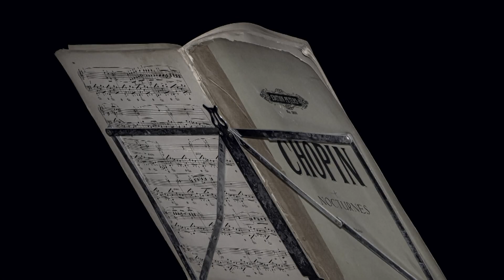Bachweiler - ein Dorf am Abgrund sagt Hallo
Ein Dorf, das wie viele seiner Größe zeigt, dass es die ländliche Idylle noch gibt. Seit dem Abzug der Autositzleder-Imitate-Industrie gibt es in Bachweiler nur noch wenige Arbeitsplätze. Die Menschen, die noch in Lohn und Brot stehen, arbeiten in einem 84 km entfernten Zigarettenanzünder-Komponenten-Werk, leben von Witwenrente, vom Handwerk, Heimarbeit oder Hartz 4.
Erleben Sie diesen authentischen Ort hier im Landkreis.